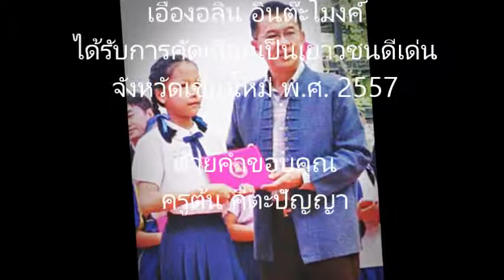เอื้องอลิน อินต๊ะโมงค์ กับการเล่นเปียโนเพลง Allegro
น้องใบบัว  เอื้องอลิน อินต๊ะโมงค์ เยาวชนดีเด่นจังหวัดเชียงใหม่ปี 2557 กับเพลงวัดระดับมาตรฐานความสามารถจากสถาบัน Trinity College of London เกรด 3